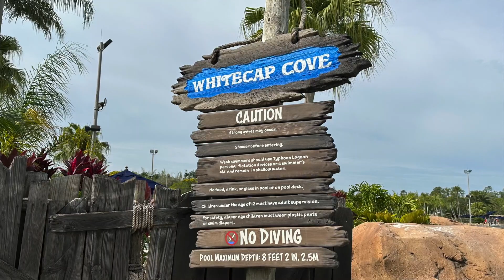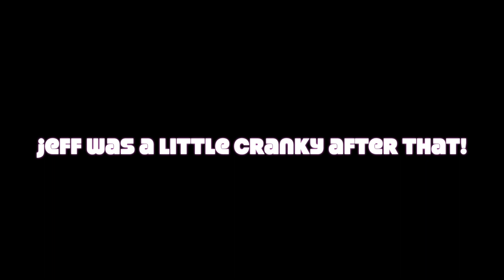Typhoon Lagoon Fun Day | 5/29/2023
We visited Typhoon Lagoon and wanted to test out our GoPro as well! Enjoy!